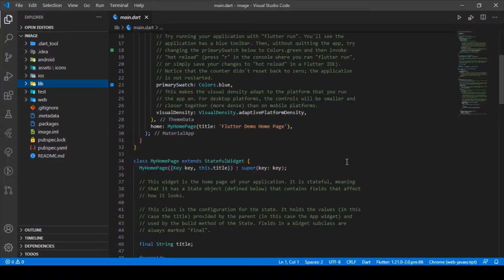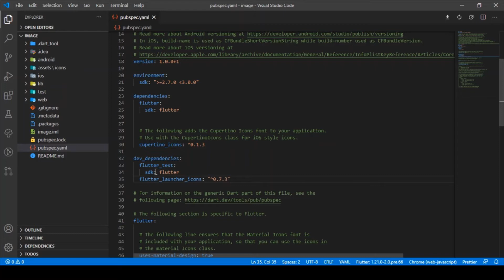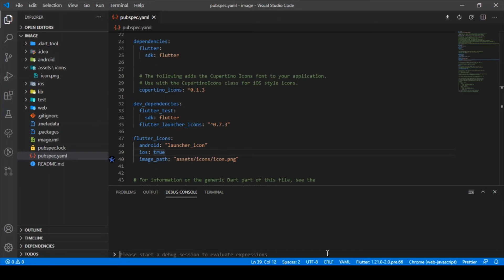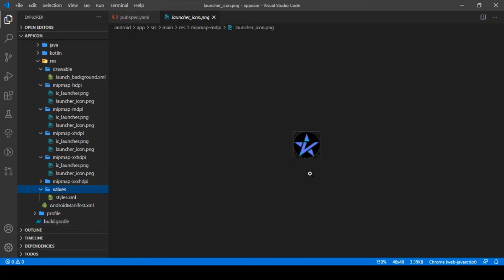How to change app launcher icon in Flutter app | Flutter Tutorial | Beginners Guide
Add Custom App launcher icon for Flutter app